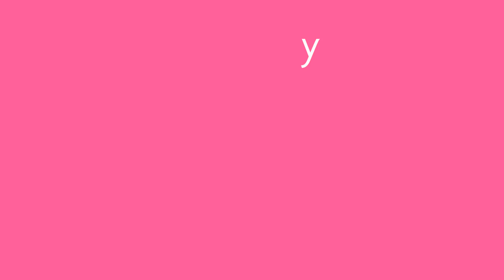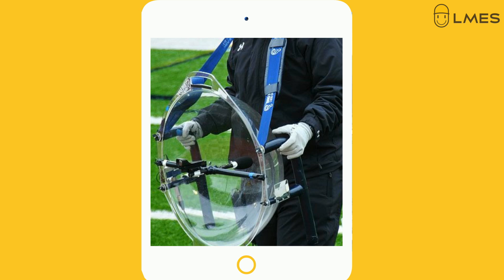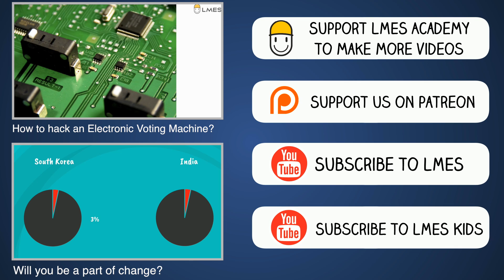How to prepare a tea using Mathematics? | Tamil | LMES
Lets Makes Engineering brings out the experiment to prepare tea using solar Heater. Well, you don't have a solar heater, don't worry, the video also has an answer for it.